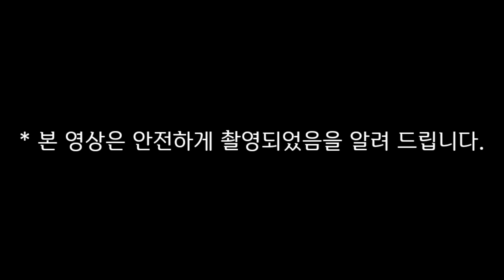그남자의 은밀한 취미생활ㅣ백스네이크 연습ㅣ인라인스케이트